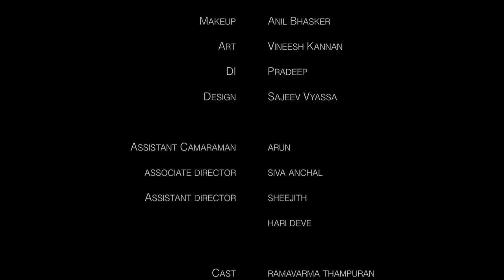PRIYANORAL | MALAYALAM ALBUM | SAJI K PILLAI | KILIMANOOR RAMAVARMA |VK KRISHNAKUMAR |KARTHIKEYAN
MARKS Productions, a team of passionate and ardent lovers of art and cinema committed to create and promote visual adventures, proudly present the teaser of PRIYANORAL, the musical album which takes us to the roller coaster of nostalgic memoirs.

PRIYANORAL | MARKS PRODUCTIONS PRESENT MALAYALAM MUSIC VIDEO ALBUM  |  SAJI K PILLAI | KILIMANOOR RAMAVARMA | VK KRISHNAKUMAR | KARTHIKEYAN | RATHEESH MANAGALATH | AJAI THUNDATHIL | MAYA K VARMA |  Dr. MINI JOHN | VINEESH KANNAN | STUDIO RAJIV NISARA | 2021